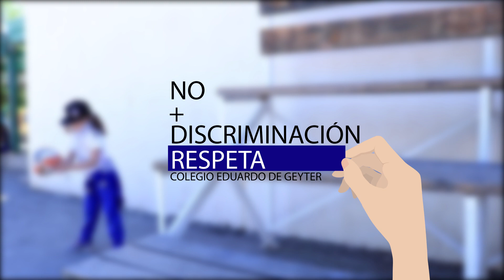CAMPAÑA CONTRA LA DISCRIMINACIÓN (2 AÑO A) 01